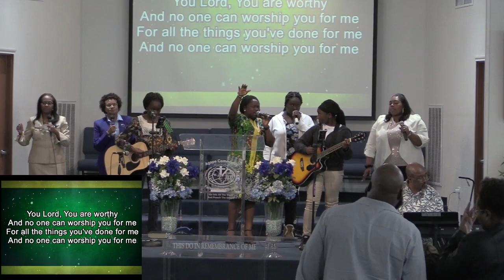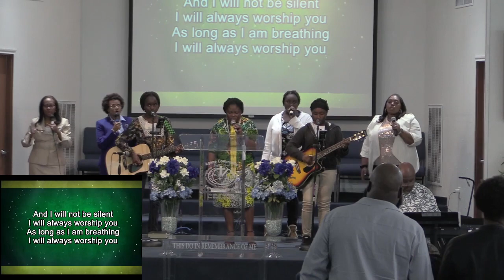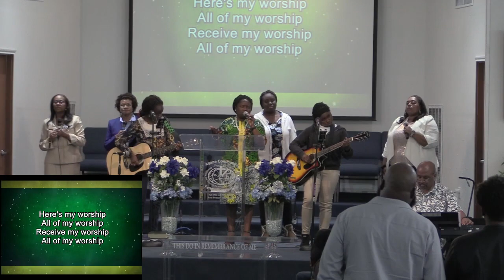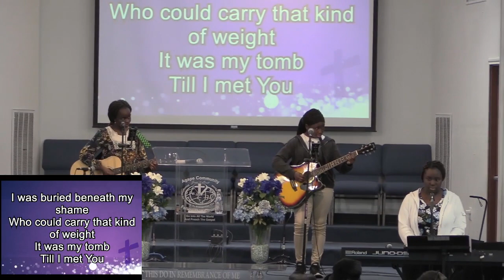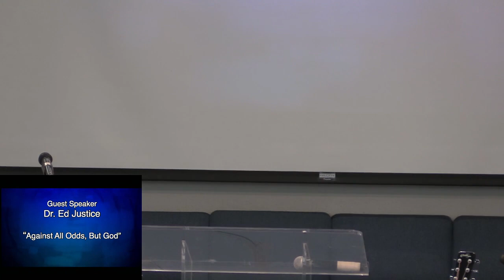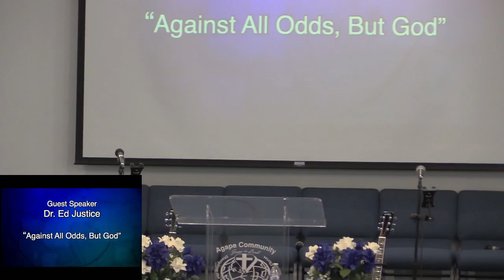20th Church Anniversary Sunday Afternoon Service January 15, 2023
20th Church Anniversary Sunday Afternoon Service January 15, 2023